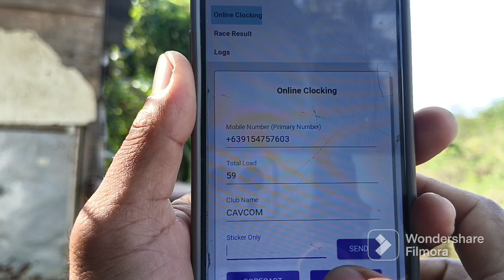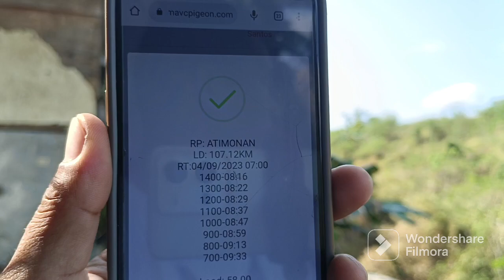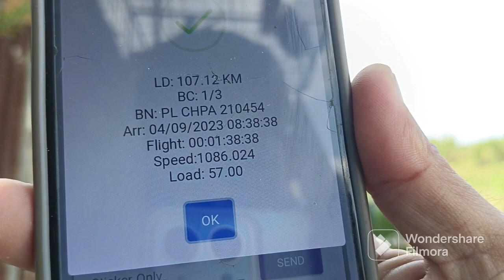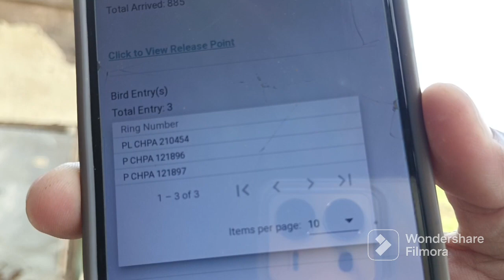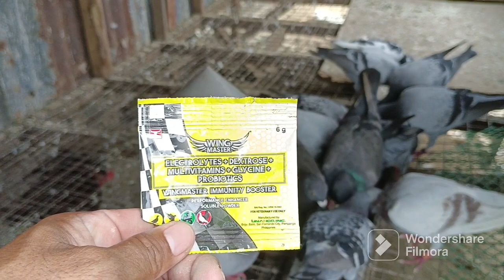ARRIVAL OF PIGEONS FROM ATIMONAN QUEZON, MAY MGA TUMUKOD NA AGAD SA ILOG,